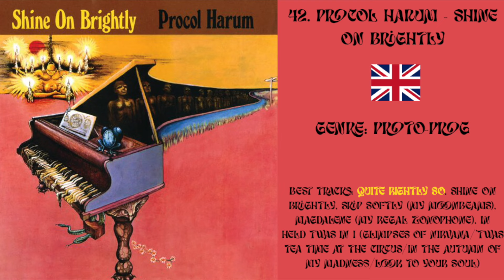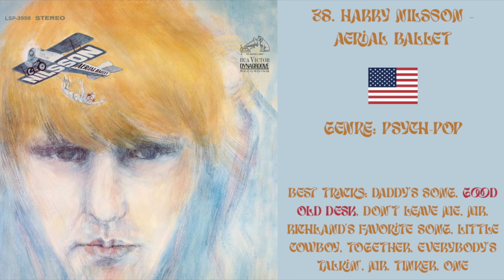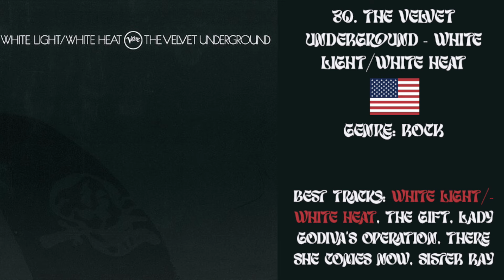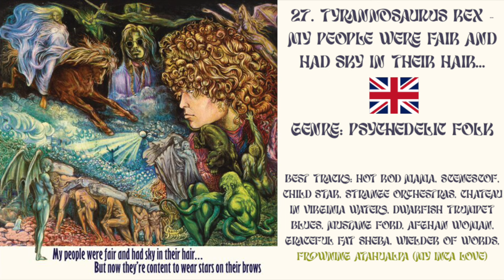My Favourite Albums of 1968, Pt 3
Part 3! We're almost finished the great year of 1968!